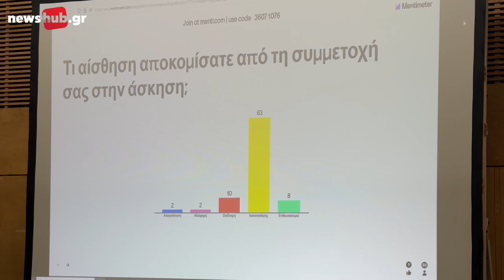Τα συμπεράσματα και οι προτάσεις του Δημάρχου Αλέξη Καλοκαιρινού μετά την άσκηση «Μίνωας 2024»